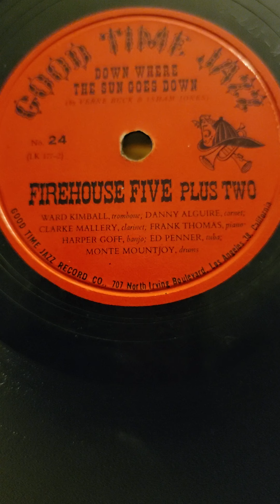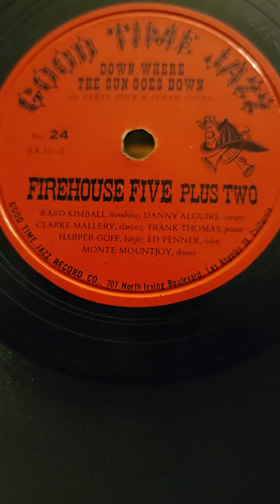Down Where The Sun Goes Down - Firehouse Five Plus Two Good Time Jazz Records #24 1950